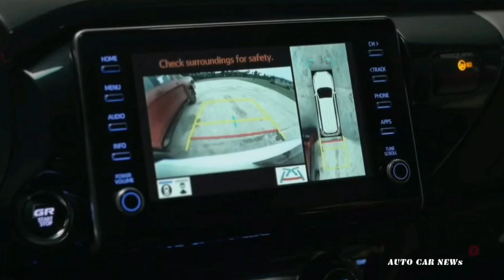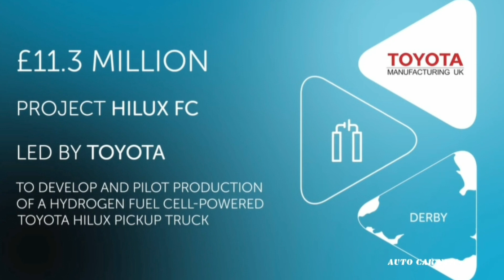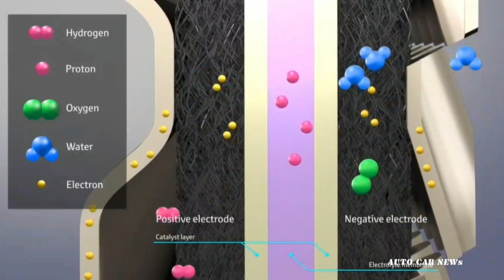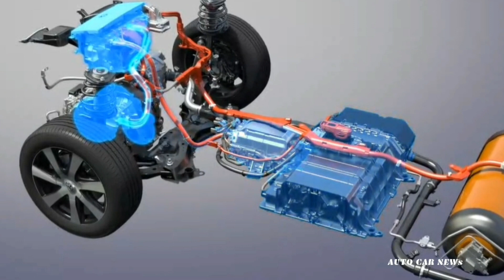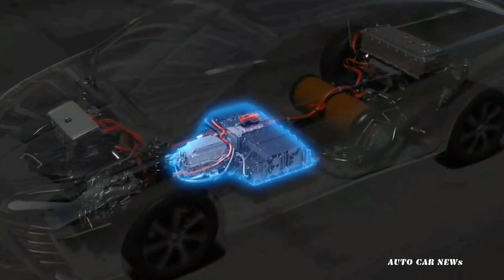พี่โตเล่นใหญ่!! เตรียมเปิดตัวกระบะพลังไฮโดรเจน FCEV ปี 2023 ในรุ่นยอดนิยม !?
Toyota ร่วมมือกับ APC ในโครงการเพื่อพัฒนารถยนต์พลังงานไฮโดรเจนเพื่อการพาณิชย์ขนาดเล็กที่ปล่อยมลพิษเป็นศูนย์คันแรกในสหราชอาณาจักร ซึ่งโครงการนี้จะสร้างกระบะรุ่นแรกของโตโยต้าที่ขับเคลื่อนด้วย
พลังงานเซลล์เชื้อเพลิงไฮโดรเจนจะเป็นรุ่น TOYOTA HILUX